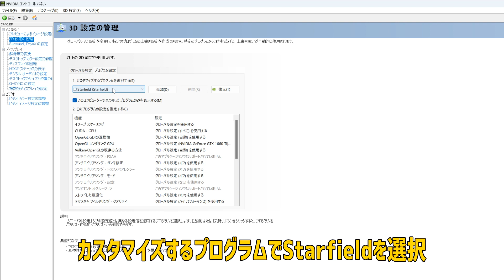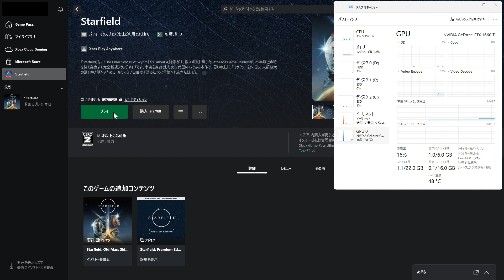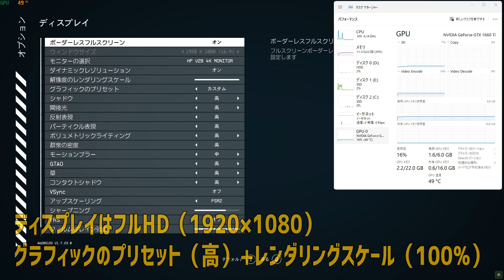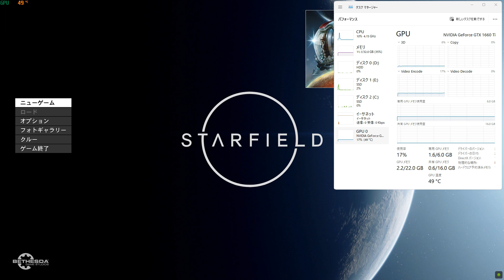PCゲーム（Starfield）で最大フレームレートを変更する方法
Starfieldではフレームレートの設定がなく
常に限界のフレームレートで動作するっぽいので
グラボの温度が上がりがち
最大フレームレートを抑えることで
低スペックのグラボでも遊べるようになります。

■MSI GeForce RTX 4060 Ti
※Amazonリンクはアソシエイトを使用しています